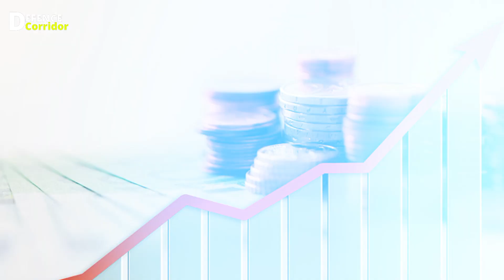Indian Navy Marcos (Marine Commando) Salary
Indian Navy Marine Commando Salary
MARCOS की Salary कितनी होती है

MARCOS-
The Marine Commandos, abbreviated to MARCOS and officially called the Marine Commando Force (MCF), are the Special Operations Forces unit of the Indian Navy and is responsible for conducting special operations.

The MARCOS were founded in February 1987. MARCOS are capable of operating in all types of environments; at sea, in air and on land. The force has gradually acquired more experience and an international reputation for professionalism. The MARCOS regularly undertake specialised maritime operations in Jammu and Kashmir through the Jhelum River and Wular Lake, a 65 square kilometres (16,000 acres) freshwater lake, and conduct counter-insurgency operations in the region.

Some MARCOS units are a part of the tri-services Armed Forces Special Operations Division

Integrated Combat System
Indian Navy MARCOS during urban combat training at RIMPAC 2022
To strengthen the capabilities of MARCOS to carry out special operations, the Indian Navy will procure an advanced Integrated Combat System (ICS) that will ensure an effective command, control and information-sharing structure to enhance the MARCOS' capabilities while engaging targets.

The ICS will provide enhanced capabilities such as tactical awareness and the ability to fight in hostile environments, and can enable Group Commanders to remotely monitor and control operations. It will help integrate an individual sailor's capability of surveillance, ballistic protection, communication and firepower through an integrated network at individual and group level. Initiating the procurement process through a Request for Information (RFI), Navy's Directorate of Special Operations and Diving has sought details from global vendors about the ICS.

The individual ICS equipment required by the Navy includes lightweight helmets, head-mounted displays, tactical and soft ballistic vests along with communication equipment. The group-level gear requirements include command and control and surveillance systems, and high-speed communication equipment. The devices would have a sight for the sniper, a laser rangefinder and a long-range thermal imager and near-IR laser pointer for a combat group to undertake surveillance, reconnaissance and targeting. The ICS would be compatible with assault rifles and close-quarter combat weapons. The Navy has recently started acquiring the Israeli IMI Tavor TAR-21 for the MARCOS